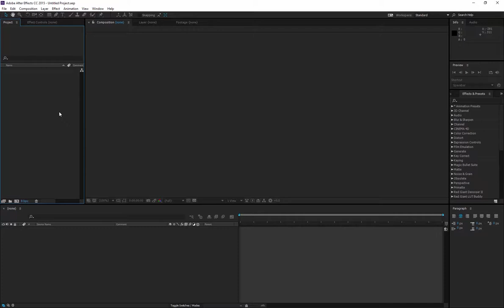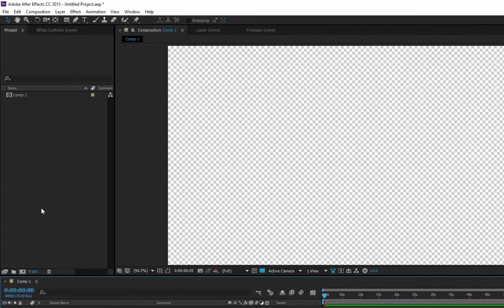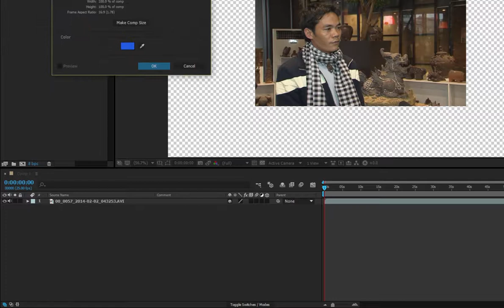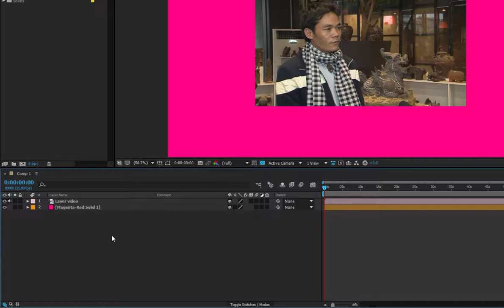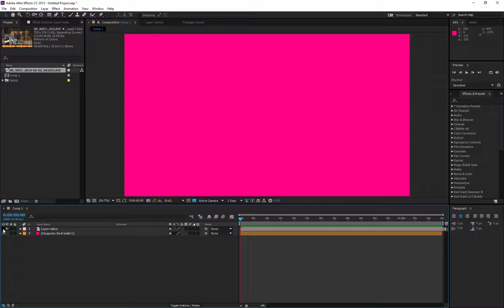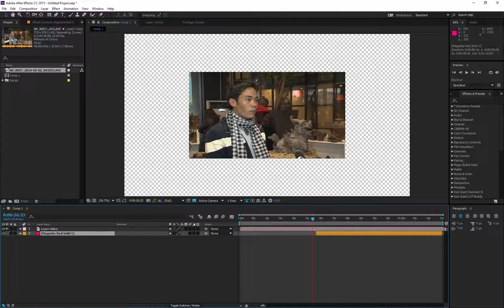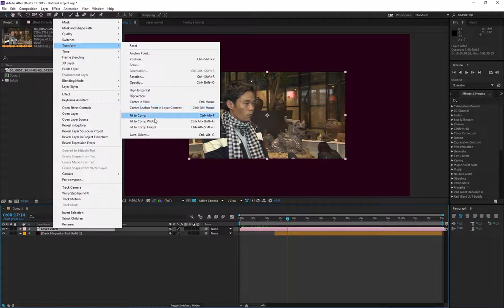Bài 6 -HỌC LÀM KỸ XẢO TRONG SẢN XUẤT VIDEO BẰNG ADOBE AFTER EFFECTS-Tạo và quản lý Layer